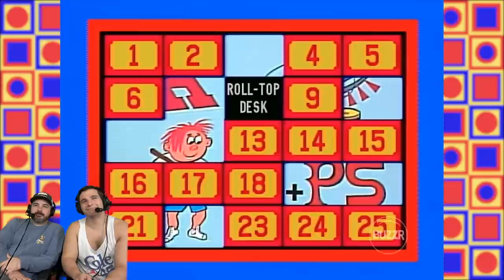Watchin' Classic Concentration #14 | The Greatest Father Daughter Duo